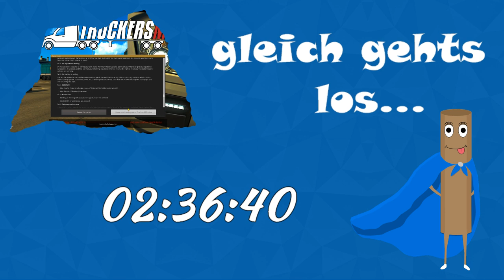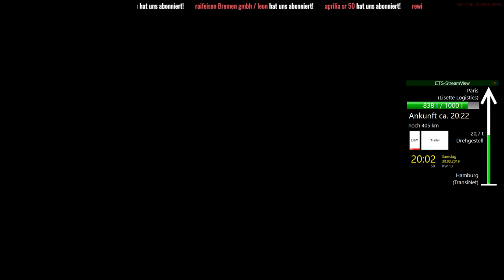[LIVE] Euro Truck Simulator 2 [ETS2] - Der GRÖßTE Konvoi auf EU3 :D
Wie spielen wieder eine Runde ETS 2. Viel Spaß :)

Postfach-Adresse:

Klarsichtfolie
Postfach 10 01 21
16501 Oranienburg